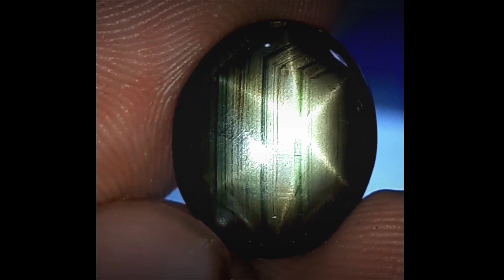💥k30260 _bangsing krisnadana ___BLACK SAPPIR STAR___ 💥silahkan di nilai sendiri😁✌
💥k30260 _bangsing krisnadana
___BLACK SAPPIR STAR___
💥silahkan di nilai sendiri😁✌

💥dim 13,5 x 11,5  x 4 mm est
___Lostone___

💳harga Rp Xxx
📲nego sampai deal bos ku

langsung Chating ke Whatsap ku🙏
▶️Chanel youtube ku ada 2👇
saya juga menyedia kan 👇👇
Akun Online - MARKET PLACE
(1 BUKALAPAK (2 TOKOPEDIA (3 SHOPEE (4  OLX